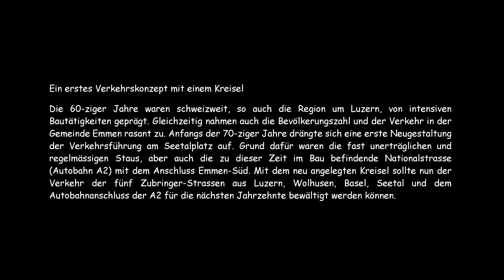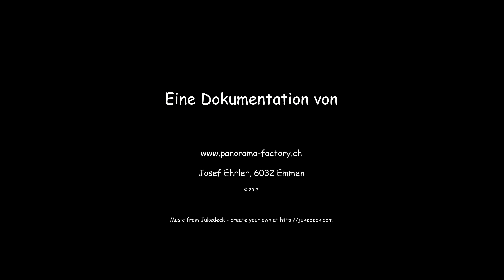Seetalplatz die Geschichte 24 09 2017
Seetalplatz: Neue Verkehrsführung 2017

Eine historische Zeitreise

Der Seetalplatz war seit jeher ein zentraler Verkehrsknotenpunkt in der Gemeinde Emmen, im Kanton Luzern. Historische Karten der Landestopografie zeigen, dass zwischen 1862 und 1930   das Verkehrskonzept am Seetalplatz praktisch unverändert blieb. Von Luzern über Reussbühl her kommend gab es eine erste Verzweigung bei der kl. Emme, welche den Verkehr in Richtung Westen nach Wolhusen und in Richtung Norden zu einer zweiten Verzweigung führte. Die zweite Verzweigung leitete den Verkehr nördlich nach Basel und östlich ins Seetal.

Was zeigt der Video-Zusammenschnitt

In einer ersten Videosequenz wird in einer Zeitreise durch die topografischen Kartenwerke des Bundesamtes für Landestopografie gezeigt, wie sich der Seetalplatz in den fast 150 vergangenen Jahren veränderte. Weiter sind einige Bilder zu sehen, welche während der Bauzeit aufgenommen wurden. Abschliessend gibt es mit einem Drohnenrundflug den Seetalplatz aus der Vogelperspektive zu sehen.

Ein erstes Verkehrskonzept mit einem Kreisel

Die 60-ziger Jahre waren schweizweit, so auch die Region um Luzern, von intensiven Bautätigkeiten geprägt. Gleichzeitig nahmen auch die Bevölkerungszahl und der Verkehr in der Gemeinde Emmen rasant zu. Anfangs der 70-ziger Jahre drängte sich eine erste Neugestaltung der Verkehrsführung am Seetalplatz auf. Grund dafür waren die fast unerträglichen und regelmässigen Staus, aber auch die zu dieser Zeit im Bau befindende Nationalstrasse (Autobahn A2) mit dem Anschluss Emmen-Süd. Mit dem neu angelegten Kreisel sollte nun der Verkehr der fünf Zubringer-Strassen aus Luzern, Wolhusen, Basel, Seetal und dem Autobahnanschluss der A2 für die nächsten Jahrzehnte bewältigt werden können.

Das zweite Verkehrskonzept mit einem Grosskreisel

Nach fast 40 Jahren war es wieder soweit. Der in dieser Zeit massive Bevölkerungszuwachs sorgte wiederum für mehr Verkehr und zwangsläufig auch zu regelmässigen Mega-Staus im Bereich des Seetalplatzes. Mit der Eröffnung der A4 (Luzern-Zürich) im Jahr 2010 wurde die Situation nicht besser – im Gegenteil. Im Jahr 2012 stimmte das Luzerner Stimmvolk dem Kredit von ca. 200 Millionen, für ein neues Verkehrskonzept mit dem Bau eines Grosskreisels, zu. In diesem Budget waren auch Hochwasserschutzmassnahmen eingeplant. Diese waren nach dem Hochwasser von 2005 mit katastrophalen Schäden unbestritten. Der Bau der Hochwasser-schutzmassnahmen konnte anfangs 2017 und jener des Grosskreisels im August 2017 planmässig abgeschlossen werden.
Mit dem Busbahnhof-Süd am Seetalplatz und der separaten Verkehrsführung für den öffentlichen Verkehr wurde sichergestellt, dass dieser in Zukunft bevorzugt durch den Platz geführt werden kann.